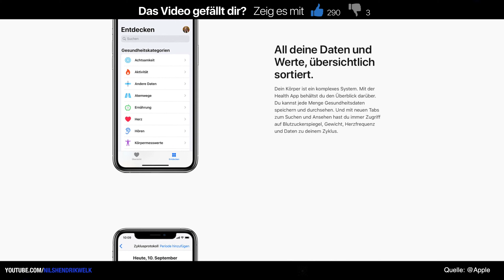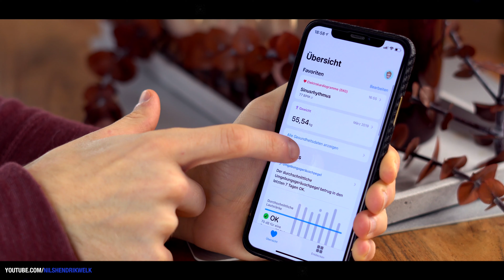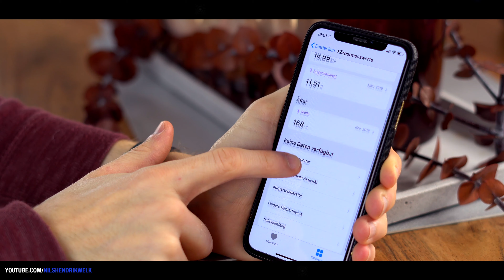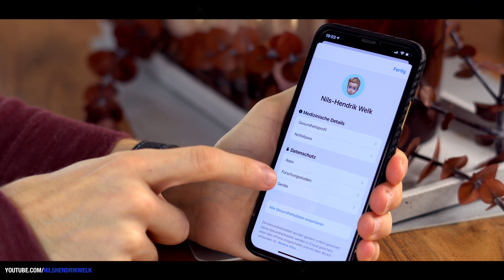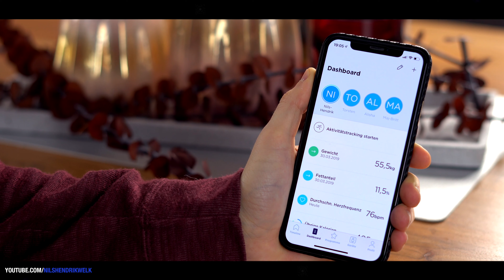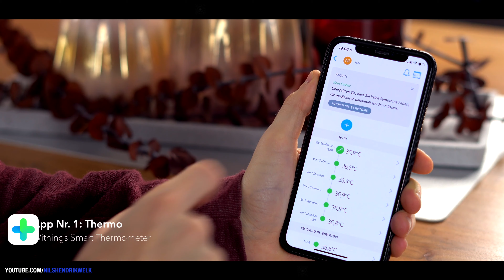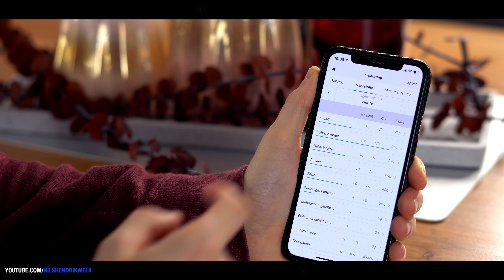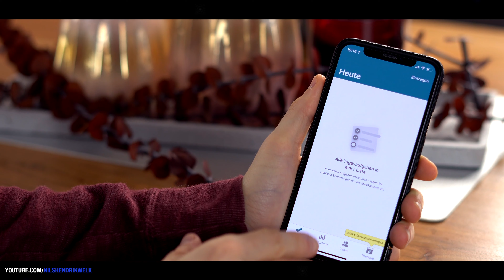Apple Health - Was ist das eigentlich? (Die besten Apps & Gadgets) | Nils-Hendrik Welk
Apple Health ist bereits seit iOS 8 auf dem iPhone installiert, hat sich aber in den letzten Jahren immer weiter entwickelt und wird häufig unterschätzt. Ich möchte in diesem Video euch gerne zeigen, was Apple Health genau ist und welche Apps & Gadgets man nutzen kann :)

Im Video erwähnte Produkte:
Apple Watch Series 5*
Withings Body+*
Withings BPM*
Withings Core*
Withings Thermo*

🔎Transparenzbericht:
Die Withings Gadgets wurden für das Video als Dauerleihgabe zur Verfügung gestellt. Das Video wurde nicht monetäre unterstützt!
Schnittprogramm: Final Cut Pro X